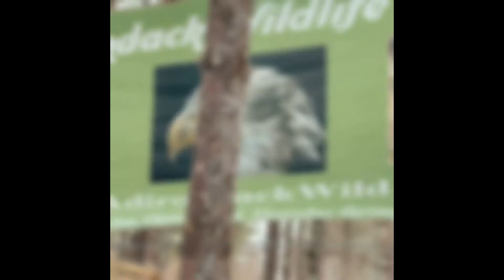Vlog#4 - Lake Placid in Winters - 5 days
Please go through my other videos for more details on activities in Lake Placid in winters.

Im there as your virtual travel assistant to help u make ur memories :)